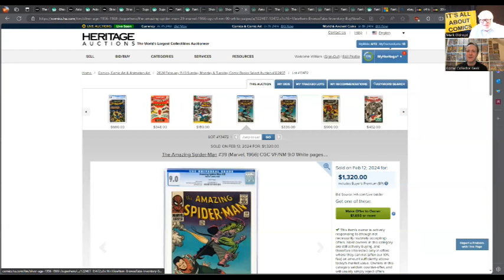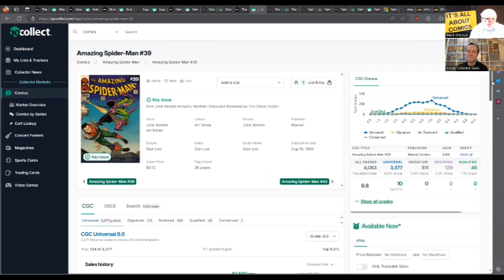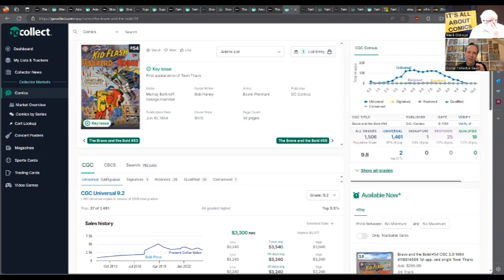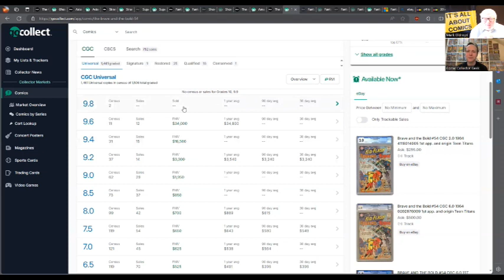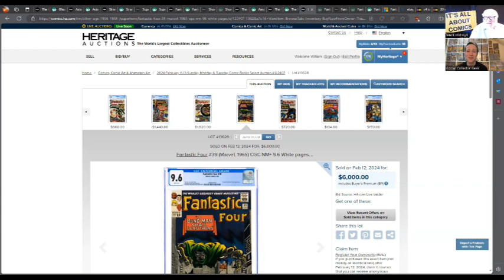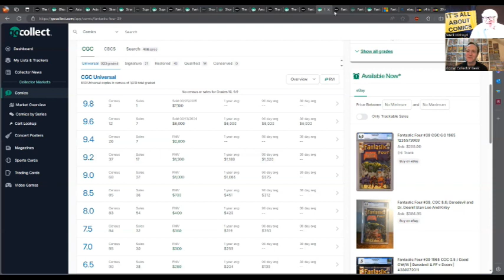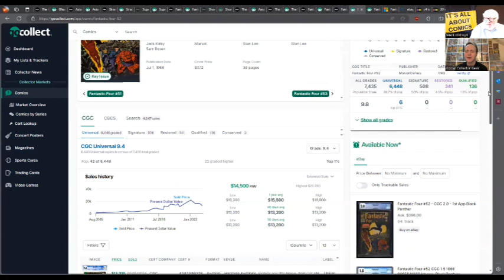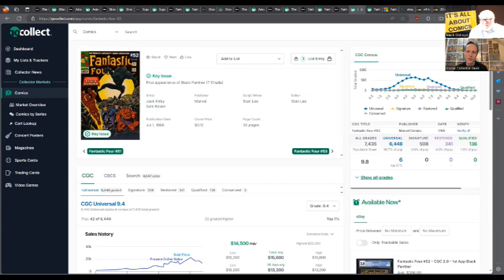Fantastic Four Cast Announced & FF is getting HOT 🔥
The Price Variants Hottest Silver Age Comics of the Week
Fantastic Four is the comic to watch with the cast announced and the date for June 2025.